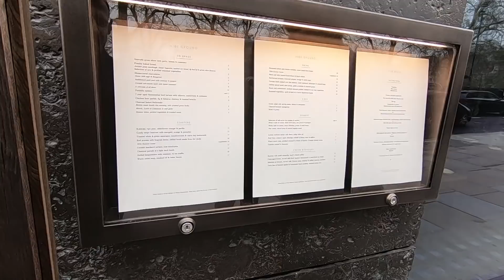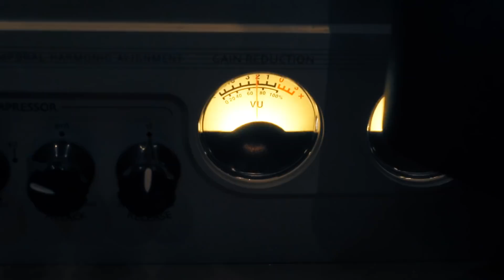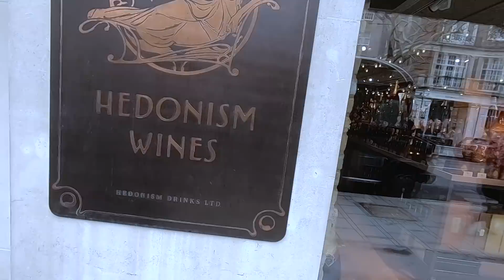Евгений ЧИЧВАРКИН. Мир стремительно богатеет.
Евгений Чичваркин рассказал, кому продает вино за 20 тысяч (не рублей), почему так долго строил ресторан, и вообще, хорошо ли ему в Лондоне? В этом же выпуске женский стартап, запись моей книги и сноуборд в Сочи. Да, отдыхать тоже нужно уметь.

Навигация по выпуску:
00:00 - 0:35 Неприметные входы лондонских ресторанов
3:25 На этой улице самая высокая концентрация денег
6:20 Скучает ли Евгений Чичваркин по размаху?
7:30 Магазин, который приезжает сам
12:57 Вы голосовали за аудио версию "Жажды"?
14:39 Очень дорогое вино
19:38 Что так рассмешило Чичваркина?
23:40 Семья, Сочи, сноуборд